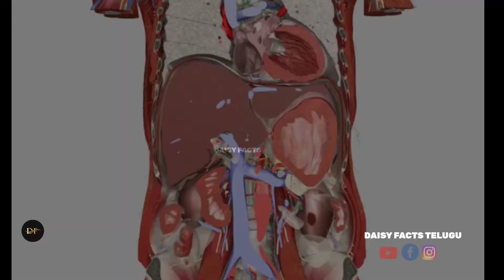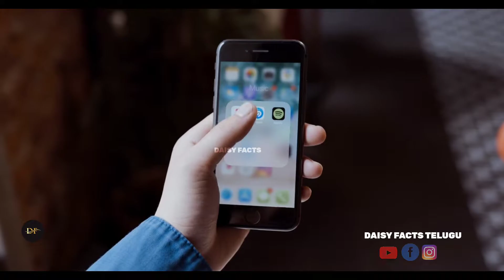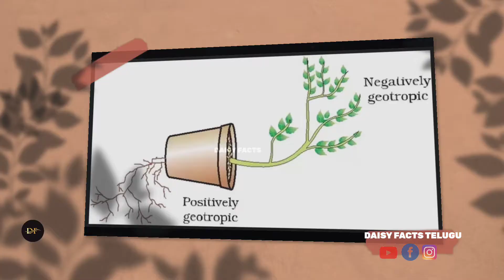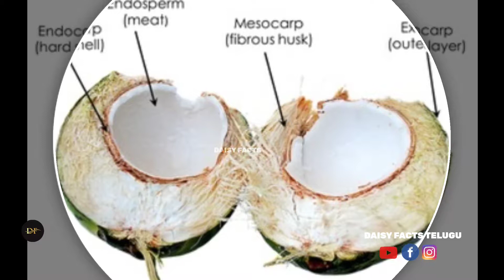TOP INTRESTING FACTS TELUGU | FACTS IN TELUGU | DAISY FACTS TELUGU | EP..10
msg me in instagram : Daisy facts telugu

join with me in telegram : Daisy facts telugu👻
If u want to know real facts come and join with me